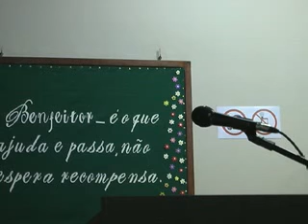Jorge Elarrat - O Sermão da Montanha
Jorge Elarrat proferindo a palestra sobre O Sermão da Montanha no Encontro de Trabalhadores Espíritas do MS em 06 de junho de 2013